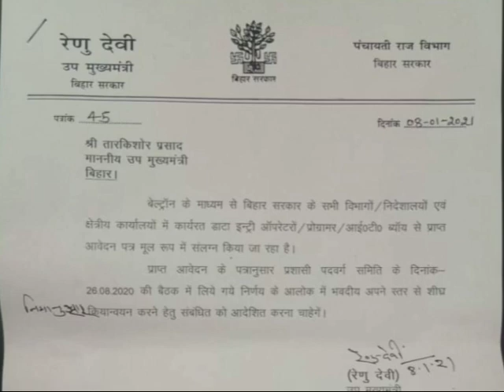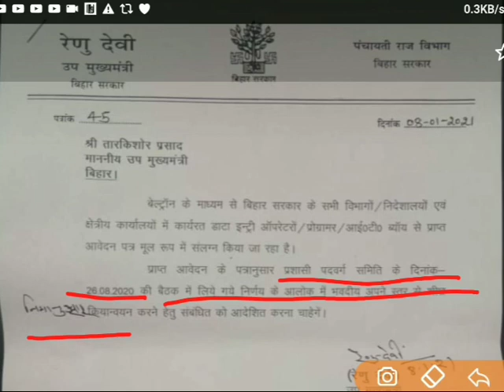उपमुख्यमंत्री ने जारी किया लेटर| पटना में हुआ अभ्यर्थियों पर लाठीचार्ज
_2021